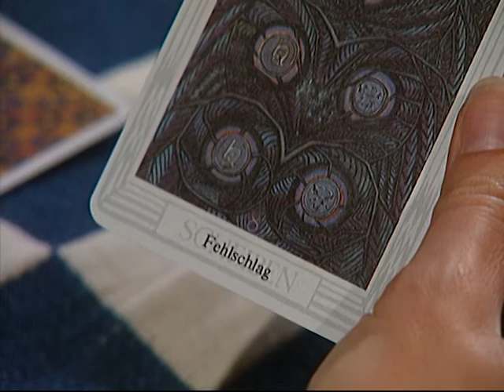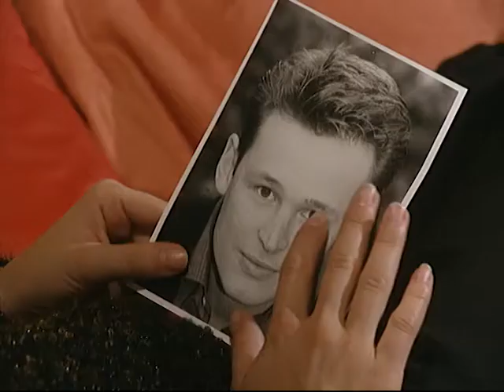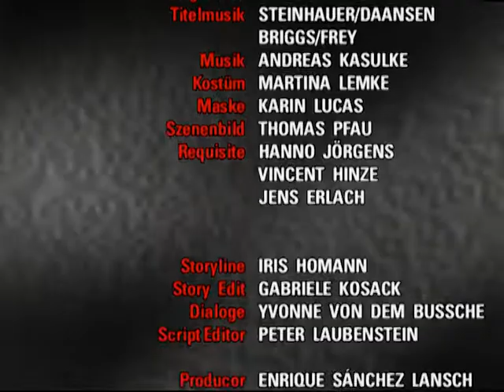Verbotene Liebe - Folge 906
1. Milli erlebt eine Überraschung mit Frank
2. Nina zieht mit gemischten Gefühlen zu Erika
3. Kati ist glücklich, ihren Bruder wiederzuhaben

1. Frank ist unglücklich, daß Milli ihn nur in der Rolle des Dr. Love als Gesprächspartner ernstnimmt. Alle Versuche, ihr Vertrauen als realer Freund zu gewinnen, schlagen fehl. Schließlich sieht Frank sich gezwungen, Milli eine Überraschung zu bereiten.

2. Nina kann sich nicht entscheiden, ob sie Erikas Angebot, bei den Brandners einzuziehen, annehmen soll. Sie hat Angst, mit der Nähe zu Erika überfordert zu sein. Erst als Nina deutlich wird, was sie verpassen würde, ist sie in der Lage, eine Entscheidung zutreffen.

3. Über die Freude, Gero wieder zu haben, vergißt Kati fast ihre Probleme mit Henning, doch Clarissa und nicht zuletzt Henning selbst erinnern sie immer wieder daran. Als Gero schließlich vorschlägt, zu dritt etwas zu unternehmen, sieht Kati ihre Chance, Henning wieder näher zu kommen.